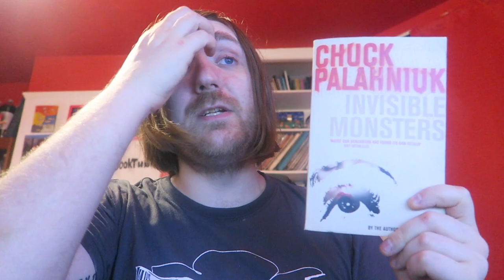Chuck Palahniuk - Invisible Monsters [REVIEW/DISCUSSION]